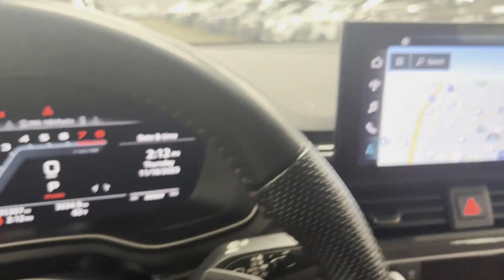Used 2020 Audi S5 Sportback Premium Plus Eastchester, Westchester, Yonkers, Scarsdale, White Plains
2020 Audi S5 Sportback Premium Plus WAUC4CF51LA004544 Video

This 2020 Audi S5 Sportback Premium Plus WAUC4CF51LA004544 is full of phenomenal features such as: